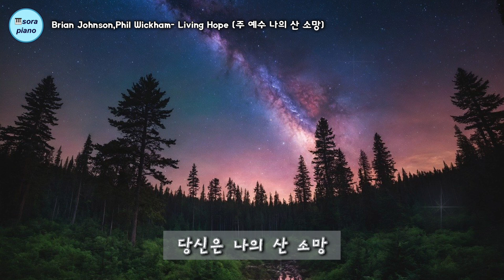Phil Wickham- 주 예수 나의 산 소망(Living Hope|生きる希望) Trio/Sheet